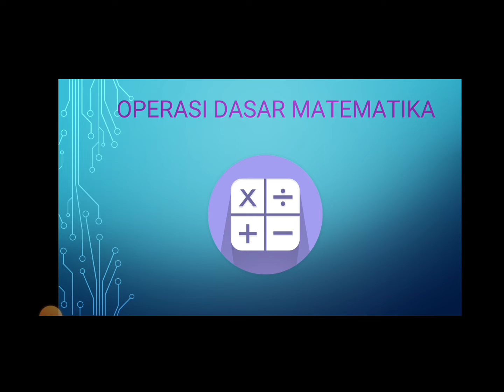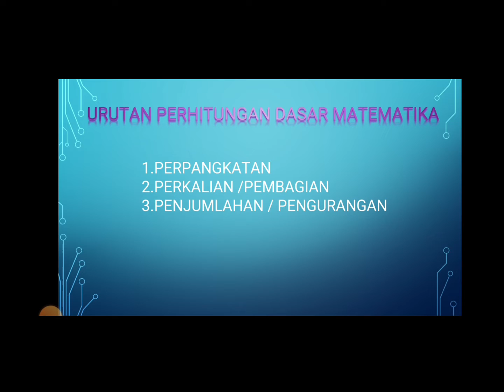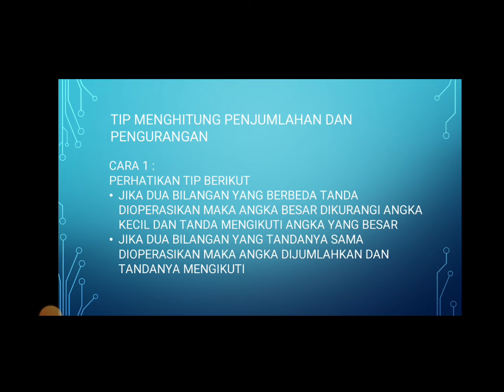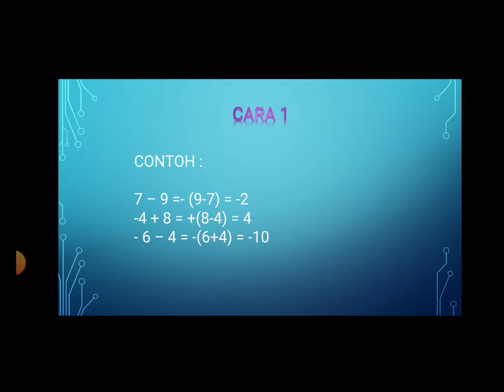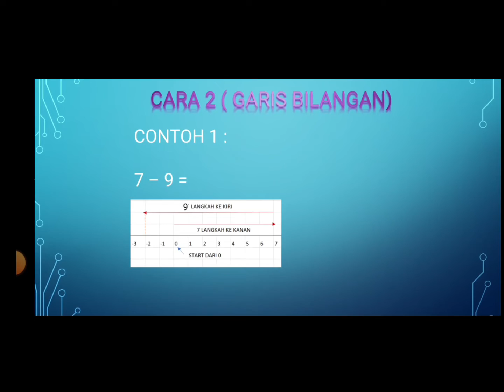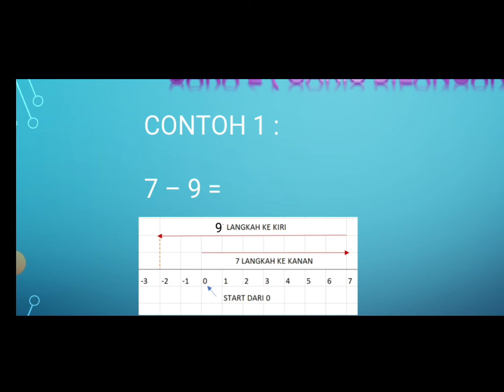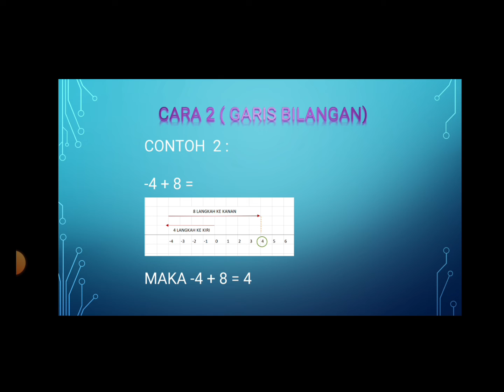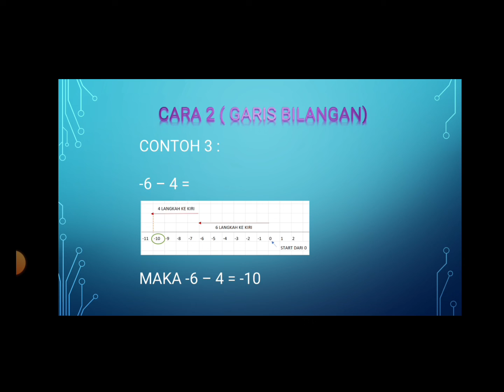Setelah belajar ini dijamin suka MATEMATIKA I Smart Way to learn Math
video ini adalah tentang trik trik yang jitu dalam.operasi penjumlahan dan pengurangan bilangan bulat

Tonton videonya sampai selesai dan buktikan sendiri.kehebatan triknya